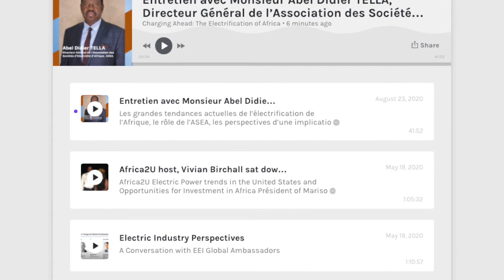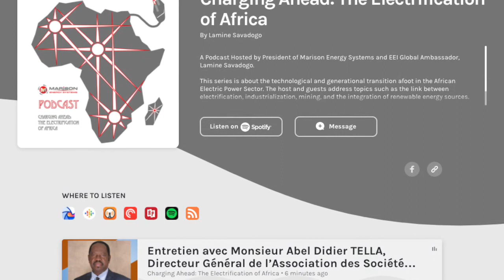Entretien avec Monsieur Abel Didier TELLA, Directeur Général de ASEA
les grandes tendances actuelles de l’électrification de l’Afrique, le rôle de l’ASEA, les perspectives d’une implication plus prononcée des Africains d’Afrique et de la diaspora

LIVE  //  FILM  //  SHARE
WE HELP MAKE YOUR WORK VISIBLE ONLINE  BY TURNING YOUR IDEAS INTO VIDEO CONTENT, SOCIAL MEDIA CAMPAIGNS, & WEBSITES.